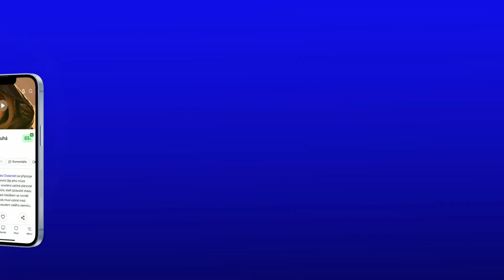Superžena film o filmu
Tlaku svého okolí třicátnice Maja nikdy nepodléhala. Co na tom, že nemá přítele, děti ani ambice výrazněji se prosadit v pracovním životě? Hlavní je, že se cítí dobře. Každodenní narážky na téma seberealizace ji ale postupně zviklají, až se jednoho dne rozhodne stát superženou. Takovou, která bude dokonale naplňovat veškerá očekávání ostatních. Film Superžena je novou romantickou komedií režisérky a scenáristky Evy Toulové, která tentokrát navíc zosobnila hlavní hrdinku filmu Maju. Hlavní role ve filmu Superžena hrají: Eva Toulová, Matouš Ruml, Igor Bareš a Natálie Grossová.

Trailer na film Superžena je s češtině